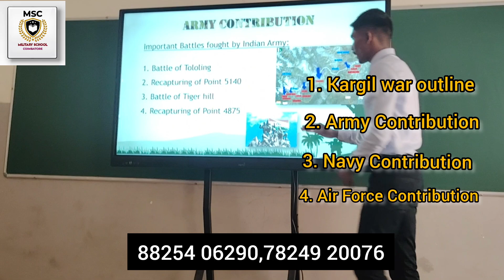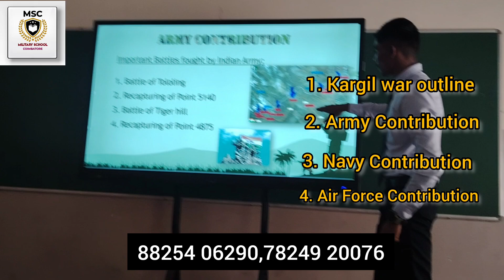Military School Coimbatore Celebrated 25th Kargil Vijay Divas.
MILITRAY SCHOOL COIMBATORE-
ADMISSION OPEN FROM CLASS V FOR BOTH BOYS AND GIRLS
INTRODUCTION
First of its kind in Coimbatore (Tamil Nadu). This is a Private School, which is being opened for public for the first time in Tamil Nadu
AIM
Aim of our school is to inculcate, military discipline coupled with CBSE syllabus studies and train both boys and girls to acheive thier dream career
ELIGIIBILITY
Any child who is above 10 Years and above but below 11 years is admitted in Class V. These children will be trained to face the competitive exams like:-
Olympiad
Sainik School Entrance
Rashtriya Military School Entrance
National talent exams

ADDED GUIDANCE
The children will be encouraged to take part in various competitions, such as Public Speaking, Writing, National as well as international level academic exams. sports and limited club activities. Self learning camps. Physical endurance. Drill , culutral activities
Special training such as:-
a) Nuero lingustic Programme
b) Right and Left Brain Similation Acitivities
FEE
Our Fee includes, Accommodation, Books, Coaching, School uniform, Food and Beverages Plus stationery
For class V it is fixed at Rs. 2 lakh per year
The Fee for class VI will be same as that of Class V.
Fee for class VII would be Rs. 2.25 L . These children will be prepared to face RIMC Entrance exam twice in the academic period
Fee for Class VIII would be Rs. 2.30 L. As these children will be prepared to face RMS, Sainik Class IX entrance exam
No other charges will be taken from the parents
However, Rs. 5000 will be collected for visits to Naval academy and one tour to Black thunder for educational as well as recreational purposes

Military School Coimbatore,
123 chikkaram palayam, karamadai, Coimbatore, Tamil Nadu 641104
Location
1km from Karamadai Bus Stand